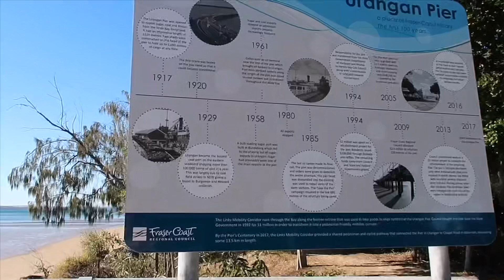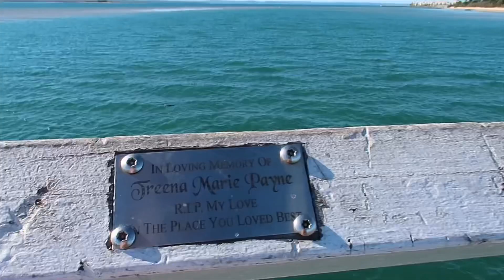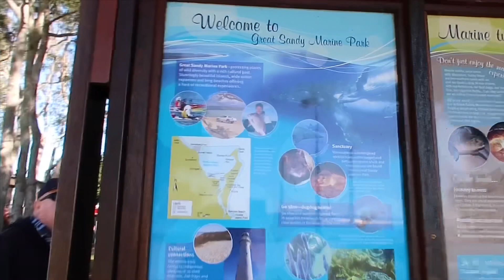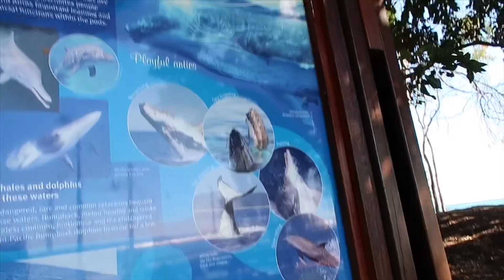Urangan Pier Hervey Bay